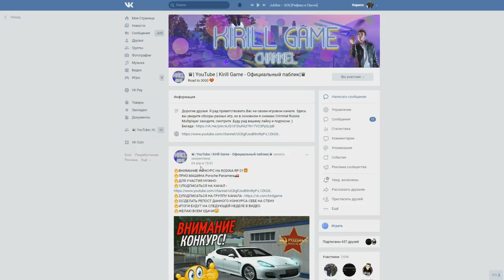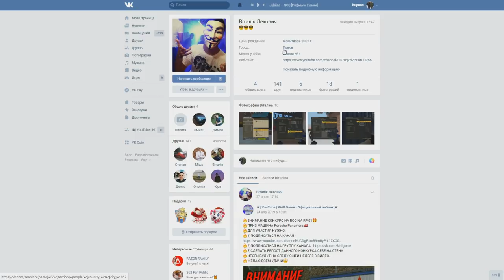CRMP Rodina RolePlay - НОВАЯ СИСТЕМА НОМЕРОВ И ПРОДАЖИ МАШИН + ИТОГИ КОНКУРСА!#245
➨Мой ник - Kirill_Putbulllovi
➨Мой номер:4444484